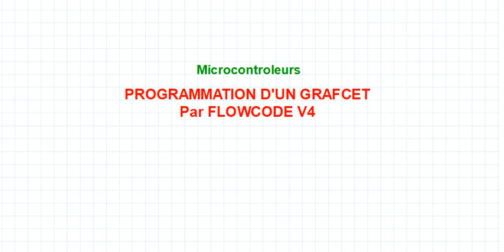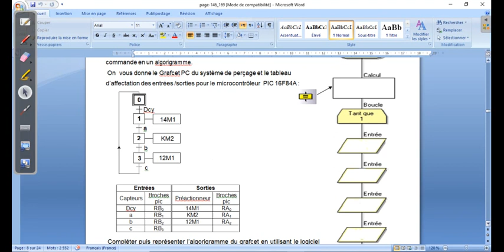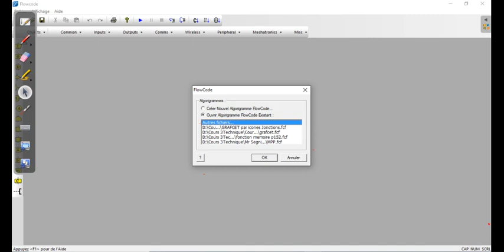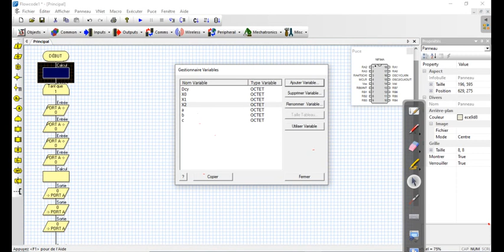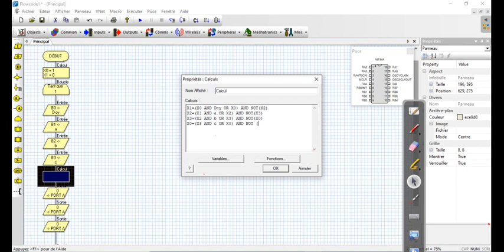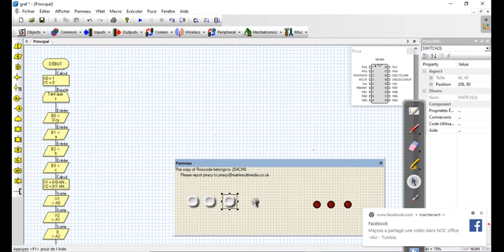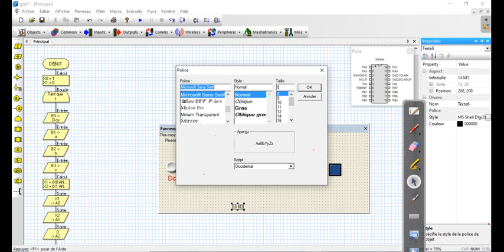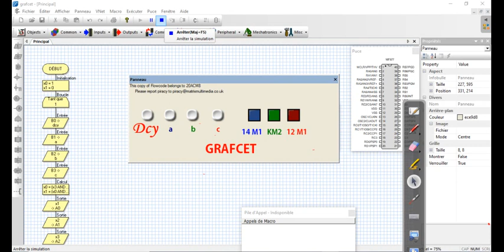programmtion grafcet sur PIC 16F84A avec FLOWCODE